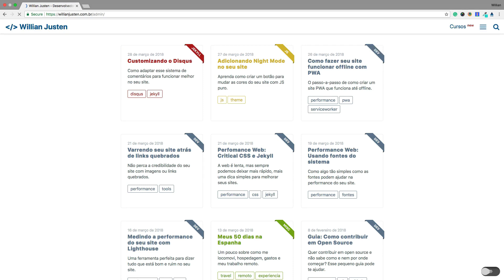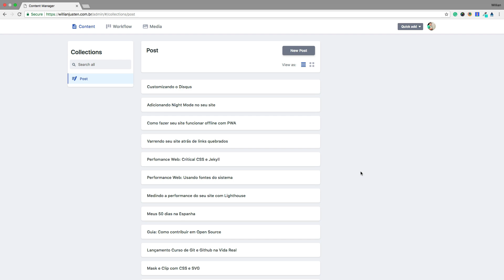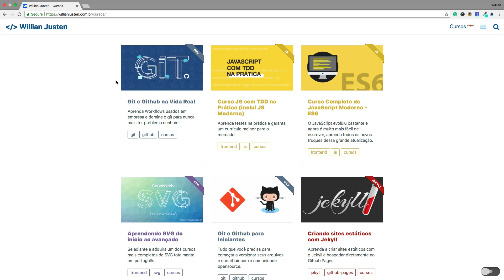Curso Netlify - #16 - Agradecimentos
Esse vídeo faz parte de uma série que vou fazer sobre o

Vários cupons de cursos meus por apenas R$ 19,99!